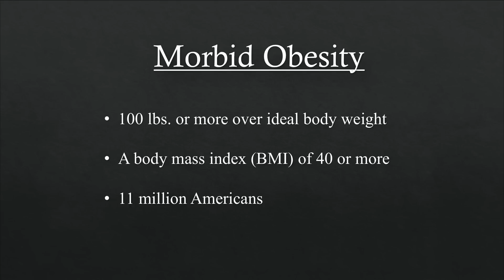Obesity Through the Eyes of a Loved One | Dana Marie Rosser | TEDxBeaconStreetSalon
A love story of a woman who fell in love and married a morbidly obese man and her arduous journey of dealing with the disease up close and personal. Dana enlightens the world of the lack of support for those who have loved ones who suffer with obesity/morbid obesity.

Dana M. Rosser is a homemaker, mother and wife, married to Dr. James Rosser Jr., a world-renowned laparoscopic surgeon.  Dana is dedicated to educating people on how to support a loved ones challenge with obesity. Her focus is to lead the mass of supporters out of seclusion, address their emotions, and help them navigate through the delicate issues of caring for a loved who is “nutritional challenged.” Through her efforts, she hopes to aid in strengthening communication of the family unit as they learn to conquer this obstacle as a unified front. Dana’s new book “Thru Thick and Thin, Facing Obesity Thru the Eyes of a Loved One” was released Oct. 2015. Dana has also written articles, is co-author of “Unbreakable Spirit Rising above the Impossible” and has lectured for the National Medical Association (Regional & National), Harvard Patients Safety and Obesity surgery conference, and the American Academy of Family Practitioners conference with regard to this very delicate subject.